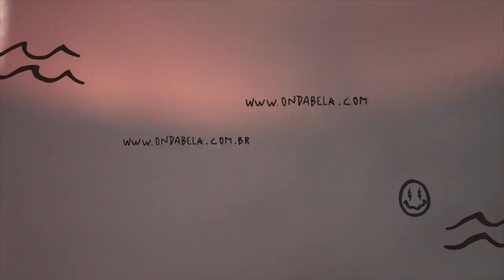SURFISTA ME ATROPELOU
Esse é o contacto da Salty Wood pra quem quiser transformar uma van também 🔥🔥🔥

1- escolha o produto  no site da Wildsuits
3- click em OK e ao lado aparecerá o desconto de 10% do valor da compra.
4- só ser feliz na agua com equipamento novo :)

1- escolha o produto  no site da Pride
3- click em OK e ao lado aparecerá o desconto de 10% do valor da compra.
4- só ser feliz na agua com equipamento novo :)

THE QUEEN-HIGH

PRIDE ANIMAL